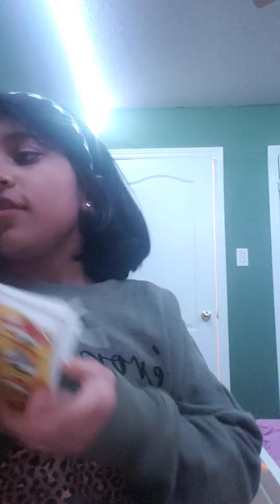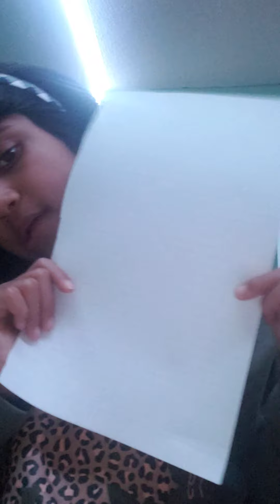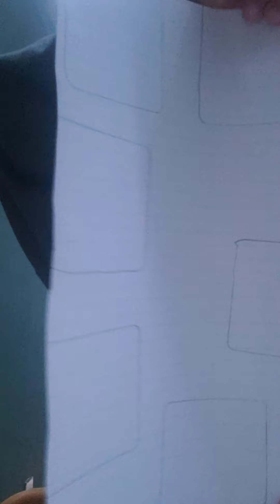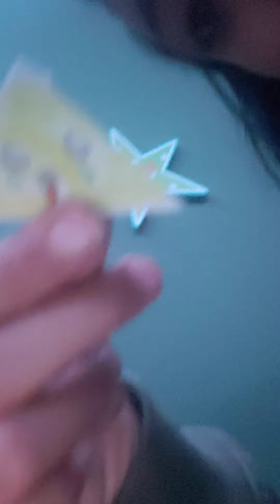how to make a bookmark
i am making a bookmark  for anybody there is a 🦄  a 👽 and a 😂